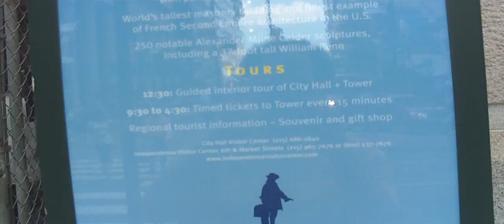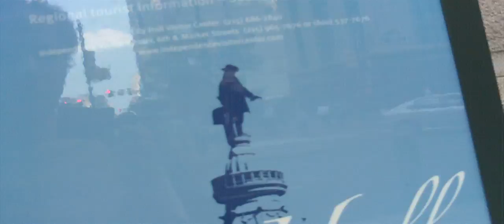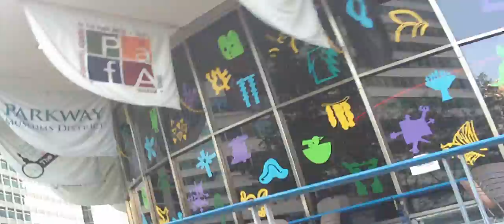Center City Phiadelphia - A tour for NicotineAndSilence